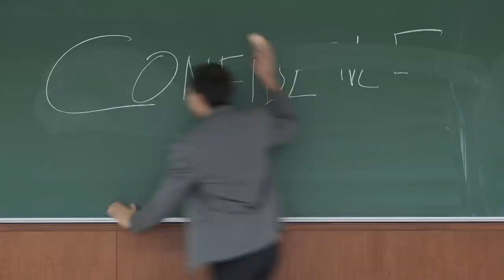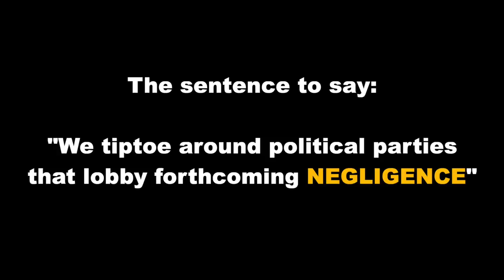WHEN YOU LAUGH TOO MUCH! (2020 BLOOPERS)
And here is our last video of the year!

Patrick Kun
Will Lin
Natty Warissa
Ting Sue
Jaa
Ticha
Karma Sonam

CharlesTheFrenchOff
TadaThePadThai